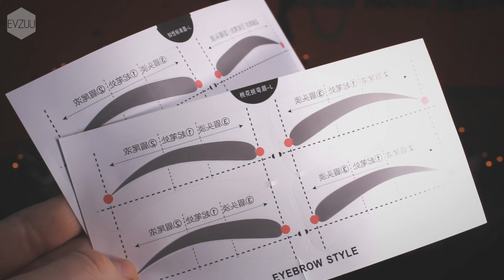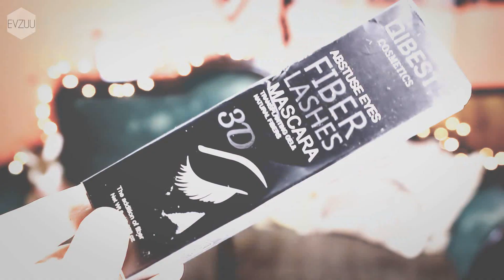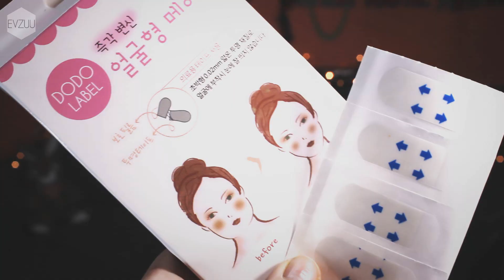Zkouším VYCHYTÁVKY z ALIEXPRESS! Opět.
Než se začneš na cokoliv ptát, tak si nejprve přečti POPISEK!!!
OHLEDNĚ TOHOTO VIDEA:

PARUKA/WIG:
Hudba:

SNAPCHAT (NEAKTIVNÍ)
evzuu

ČASTÉ DOTAZY na mou osobu:
○Mé jméno je Evženie Nováková
○Narodila jsem se 9. ZÁŘÍ 1995
○Ano, mám žluté zuby a vím o tom. Pokud se najde někdo, komu to vadí a je ochoten do mých zubů vrazit desítky tisíc, jelikož mám vadu pigmentu a výplně v zubech, tak ať se mi ozve v emailu ;) Budu ráda mít bílý úsměv.

○Mám králíčka Freda, je to zakrslý beránek narozený 10. září 2017
Dále jsem měla králíčka Edu, kterého můžete znát z některých mých videí.
○Jsem závislá na pistáciích.

ČASTÉ DOTAZY ohledně točení:
○Natáčím na zrcadlovku Canon eosRebel/600D
○Videa upravuji v programu Sony Vegas 12
○Hudba v intru je Melanie Martinez
○INTRO A OUTRO jsem si amatérsky dělala já.

ČASTÉ DOTAZY na paruky:
○Paruky nosím, protože mne to baví a dříve jsem si barvila hodně vlasy, jelikož mne každou chvilkou účes vždy omrzel, tak teď své vlásky díky nim nemusím zatěžovat a můžu vypadat s parukami pokaždé jinak a tak jak se mi to líbí.
○ Ano, mám vlasy, jen do videí je jednodušší a zajímavější si nasadit paruku a být pokaždé jiná.